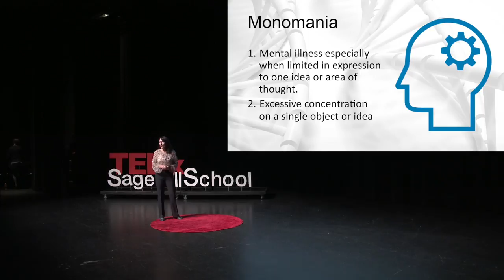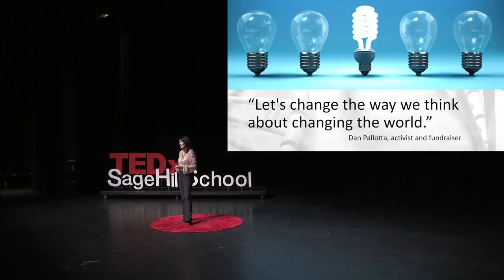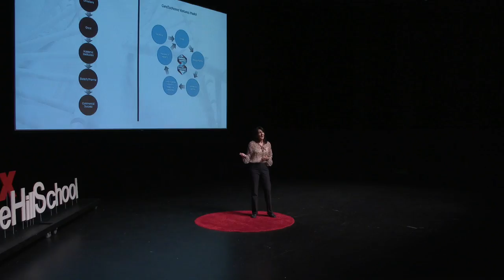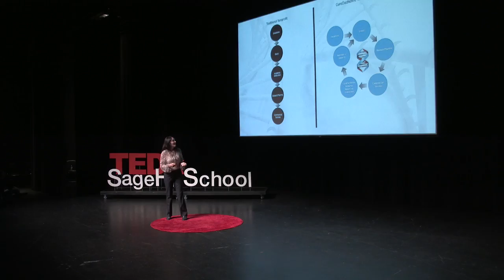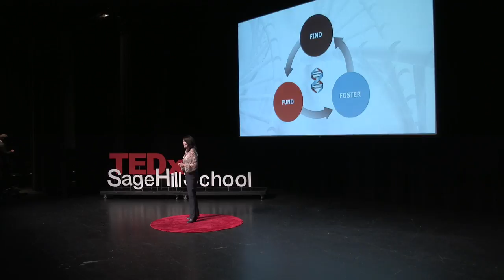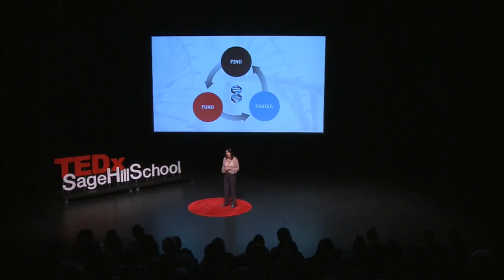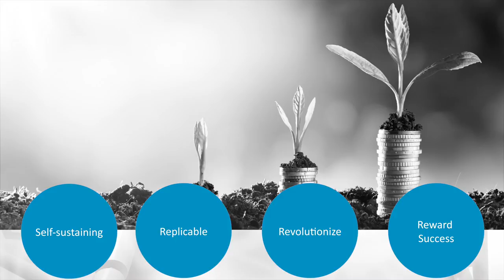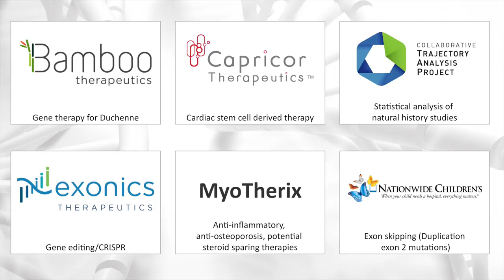Working Differently To Cure Duchenne | Debra Miller | TEDxSageHillSchool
Debrah Miller works very closely to cure Duchenne.  She talks about her close relationship with the illness and how she has taken a unconventional route to help people in need.

Debra Miller has been an advocate for fighting Duchenne Muscular Dystrophy, a rare genetic disorder, ever since her son was diagnosed. She is now the co-founder of Cure Duchenne and continues to fight for people with Duchenne’s every day. She also works closely with the Scientific Board of Advisors in designing and implementing the medical research strategic plan. She earned a BA in Communication Studies from UCLA.